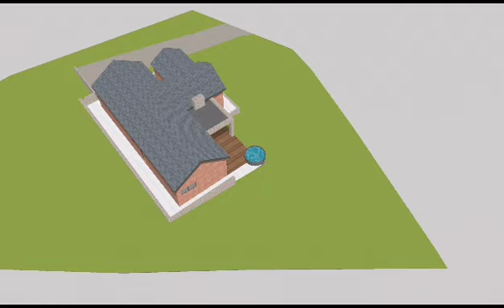Plans House Kranspoort